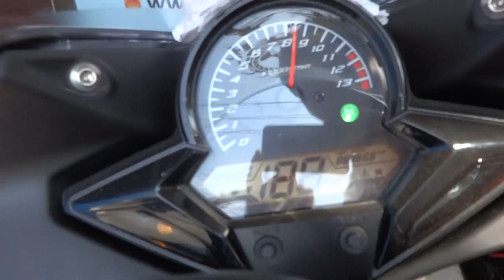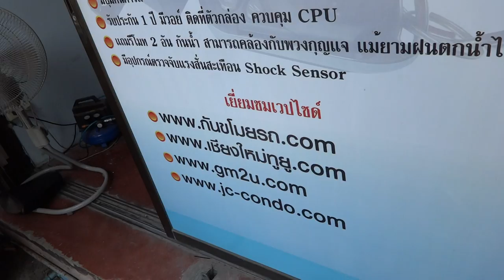กันขโมยรถCBR 085-8686711